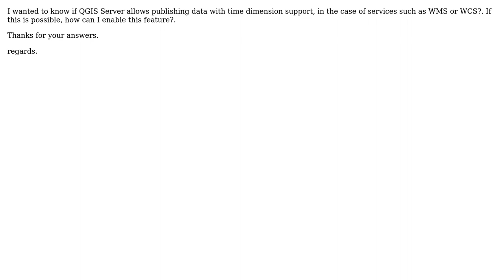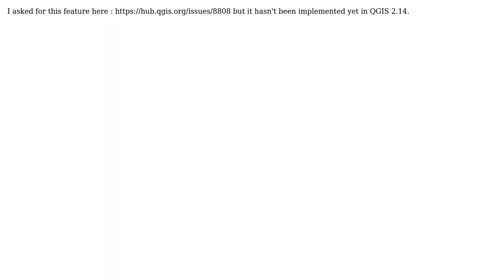GIS: Does QGIS Server come with time dimension support (WMS, WCS)?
With thanks & praise to God, and with thanks to the many people who have made this project possible! | Content (except music & images) licensed under CC BY-SA | Music | Images & others | With thanks to user underdark user SamTux user Nicolas Boisteault and the Stack Exchange Network Trademarks are property of their respective owners. You are responsible for your own actions.